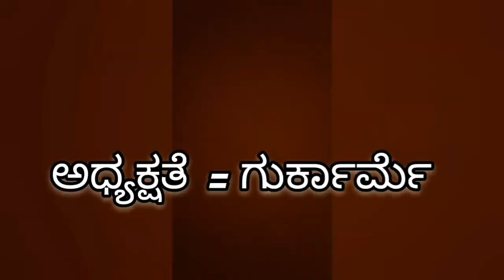Tulu Meaning ತುಳು ಶಬ್ದಾರ್ಥ - 2 @mcr.strategy.live.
ತುಳು ಶಬ್ದಾರ್ಥ  - 2 ‎
@TULU Genada ಗೊಂಚಿಲ್
  ‎@Shaila Vlogs UAE Kannada  ‎
@Daijiworld Television